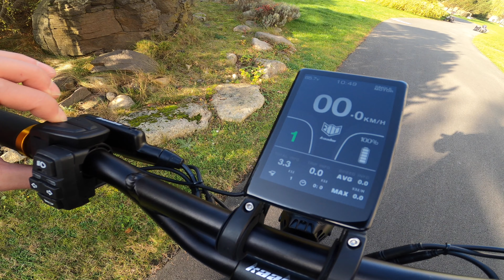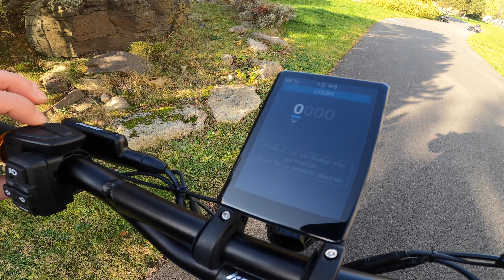Kaabo Mantis KING GT - Displej settings | 4K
Čau dneska si ukážeme nastavení displeje